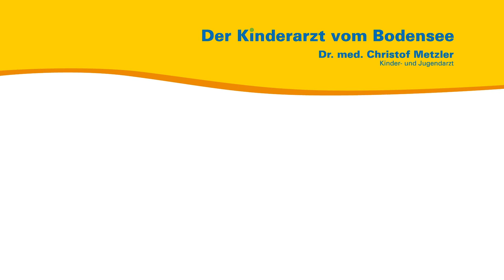Bett Schrägstellen - Der Kinderarzt vom Bodensee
Aus seiner persönlichen und seiner Sprechstundenerfahrung heraus spricht der Kinder- und Jugendarzt Dr. med. Christof Metzler über eine einfache Lösung, die Nase erkälteter Kinder in der Nacht offen zu halten.